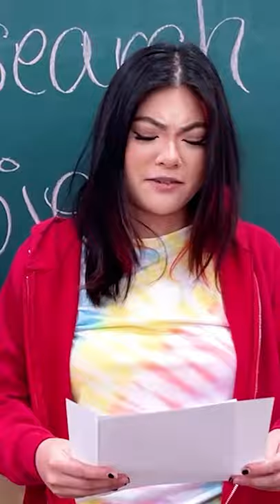ROBOT SISTER HELPS IN SCHOOL! 😮